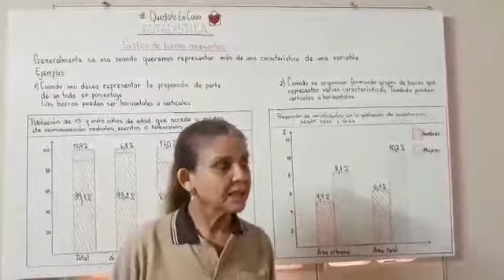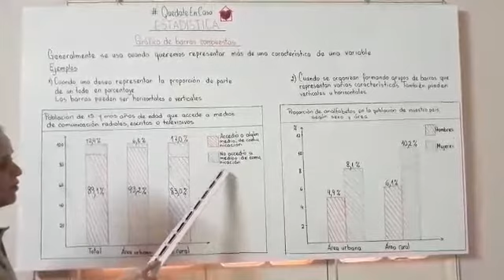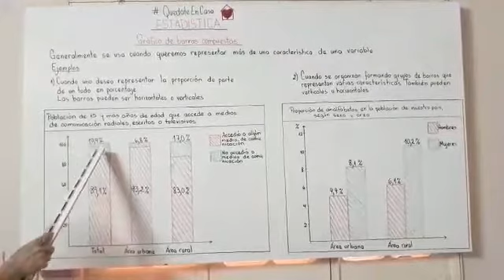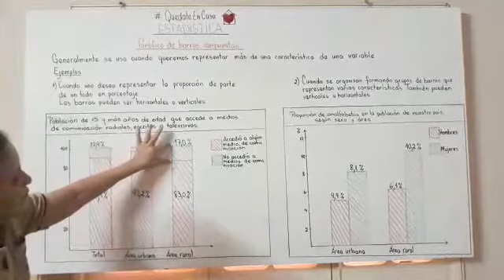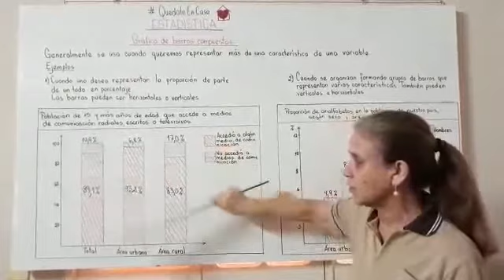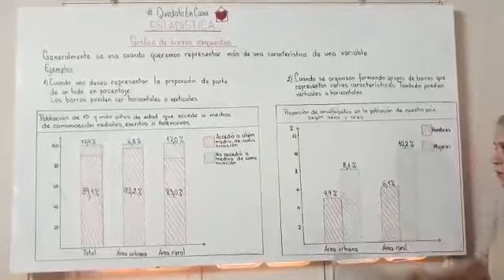ESTADISTICA 2° CURSO CB 11-08-2020 DE 13:00 HS A 14:30 HS